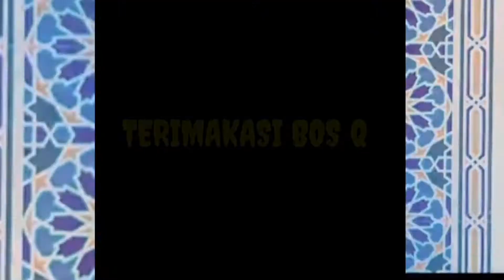TES SABUK "PSHT" (TERBARU) //SEPERTI LATIHAN MILITER BOS Q * NAMUN TAK ADA DENDAM DI ANTARA KITA*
Tes sabuk ijo PSHT terbaru
..jangan lupa dukung trus Chanel ini ya dengan cara subrek ok.
Hehe
..makasi bos q